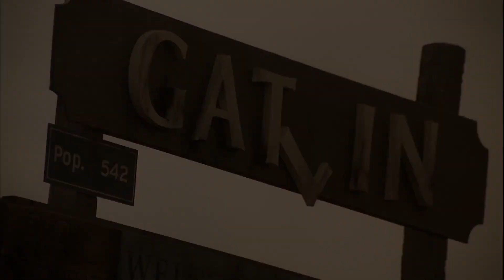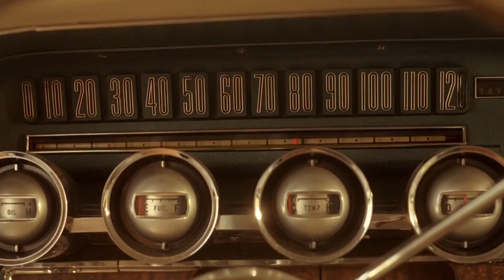Children of the Corn 2009 Trailer HD | David Anders | Kandyse McClure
Children of the Corn 2009

While traveling, an unhappy married couple encounter a cult of murderous children who worship an entity called He Who Walks Behind the Rows.

Director: Donald P. Borchers
Writers: Donald P. Borchers (teleplay), Stephen King (teleplay)
Stars: David Anders, Kandyse McClure, Daniel Newman